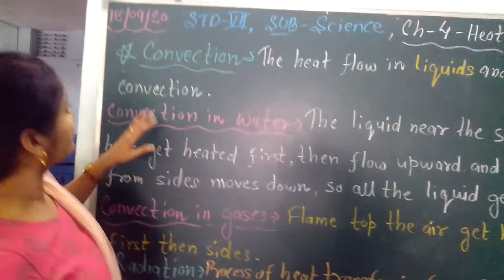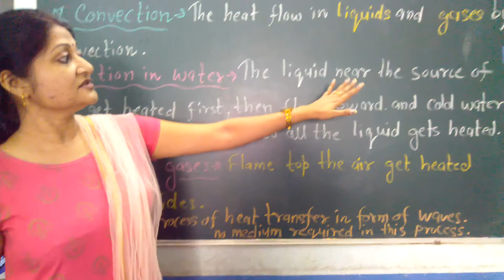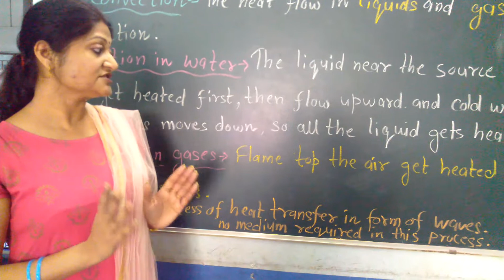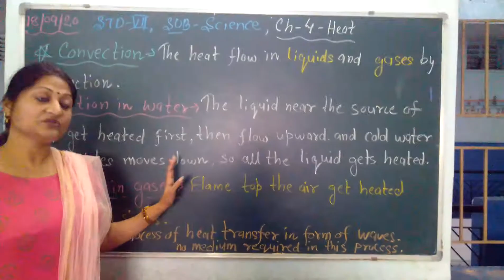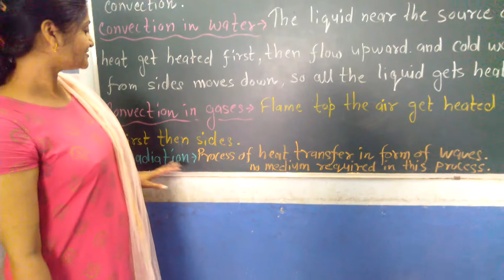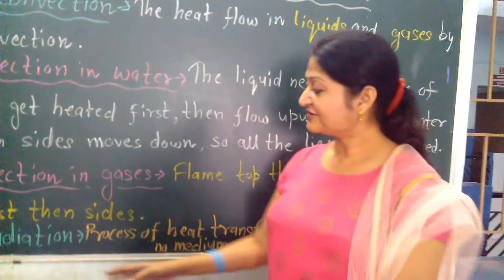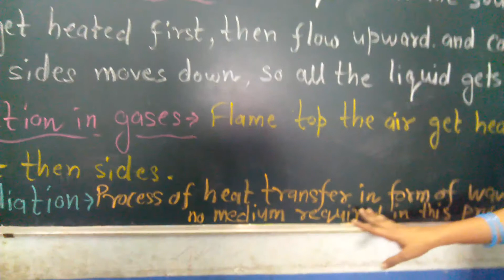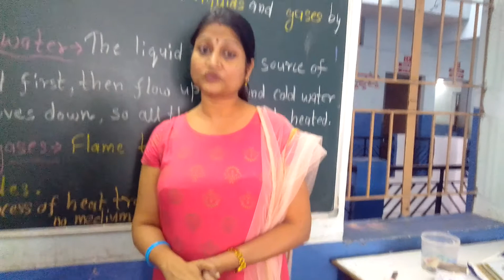Science, Std-7, Ch-4 Heat Convection